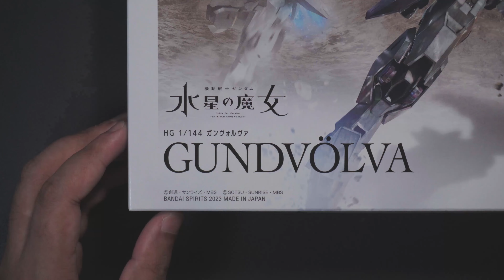Gundvolva | ASMR Speed Build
Brand : Bandai
Model : HG 1/144 Gundvolva

Product Link :
- Bandai - HG 1/144 Gundvolva

Immerse yourself in the soothing world of ASMR with our unboxing, assembly, and showcase of the Gundvolva model kit from "Mobile Suit Gundam: The Witch from Mercury."
Experience the calming sounds of plastic crinkling and precise part fitting as we unbox and carefully assemble this GUND-BIT.
Watch as each piece comes together, creating a stunning Gundam masterpiece. Sit back, relax, and enjoy the satisfying sounds and visuals of this ASMR journey through the world of Gundvolva.

Timestamp:
0:00 Unboxing
0:24 Head Unit
0:38 Body Unit
0:57 Arm Units
1:18 Leg Units
1:52 Waist Unit
2:11 Backpack
2:23 Weapon
2:51 Assembly
3:02 Gundvolva